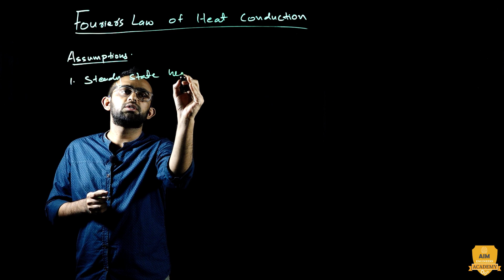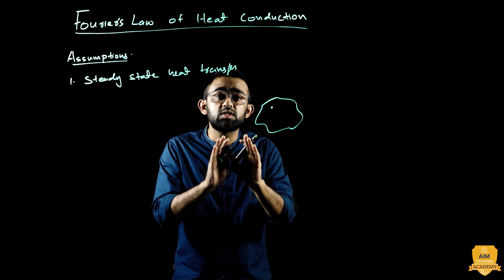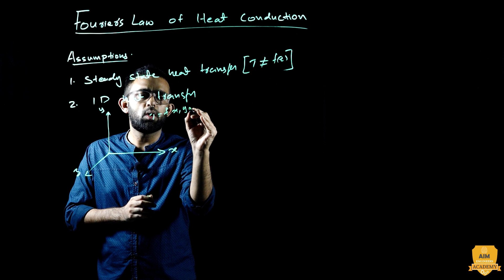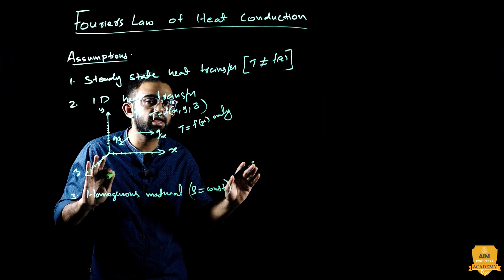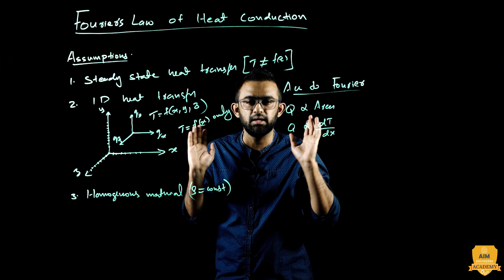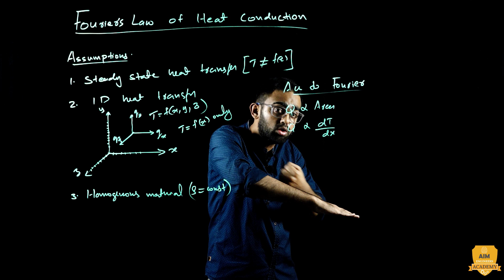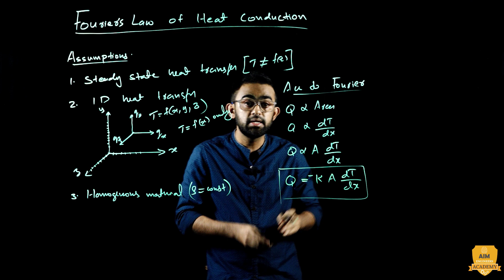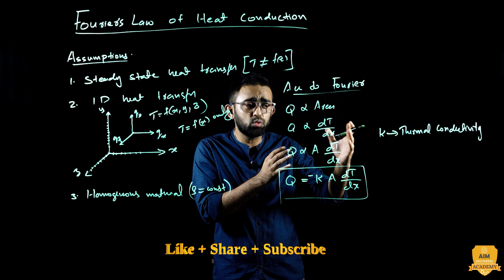Ace Kerala PSC AMVI & Workshop Instructor Mechanical Exam: Mastering Heat Transfer with Afsal Haleef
Fourier's Law of Heat Conduction is discussed in this session in detail by Mr Afsal Haleef. This session will be beneficial for all learners who want to know about fundamentals of Conduction heat transfer. This is the first lecture in series of lectures on Conduction heat transfer